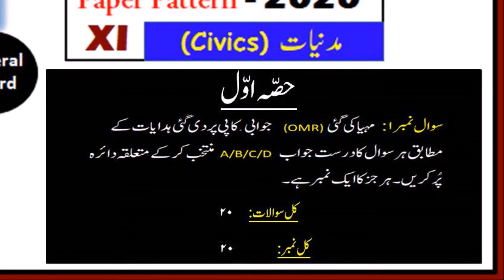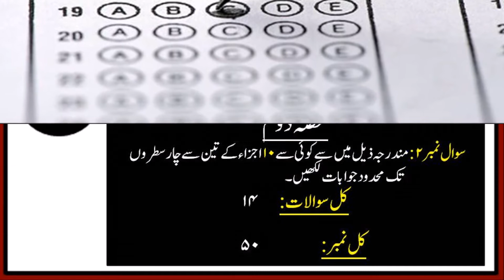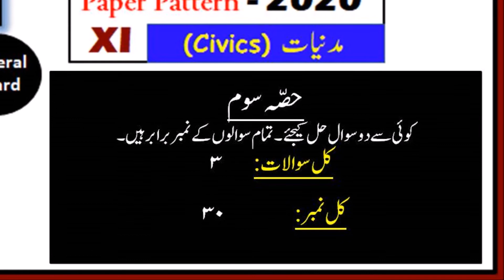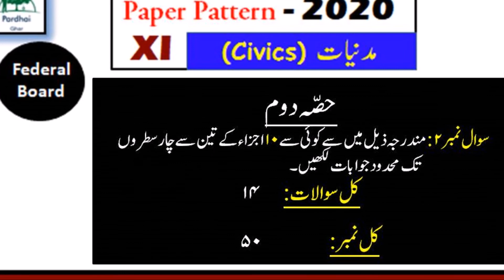XI Civics Paper Pattern Federal Board - 2020 | Pardhai Ghar